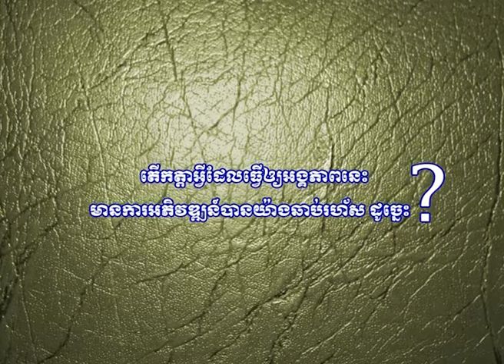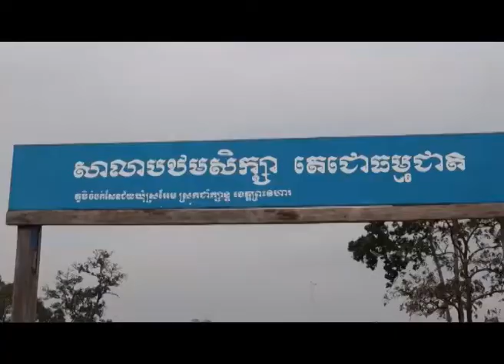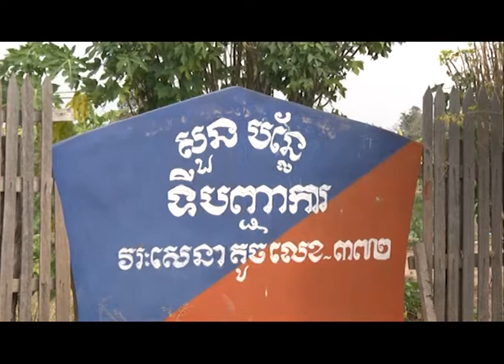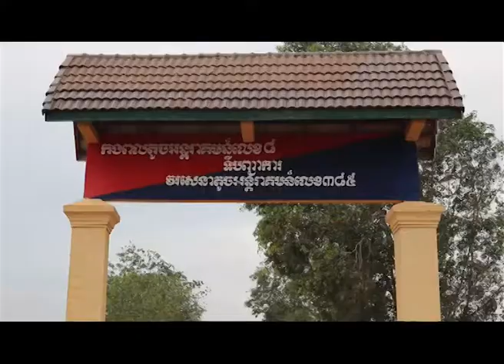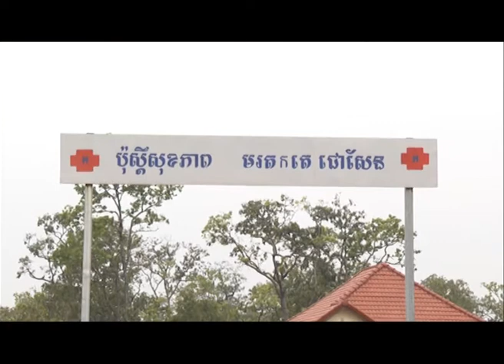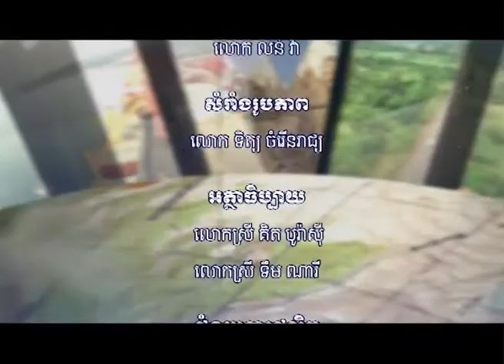Army Pheas Vihea